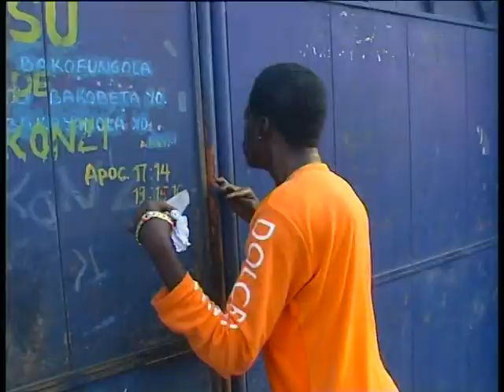BOR EZANGA KOMBO theatre congolais